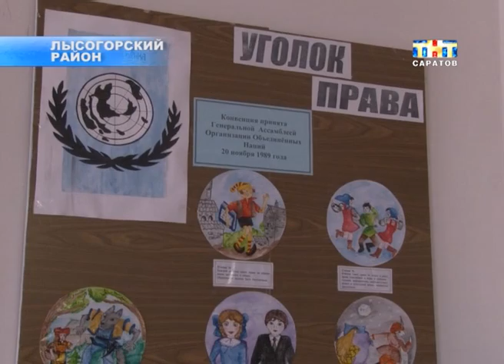Задержан педофил в Лысогорском районе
Надругался, а затем едва не задушил. Шокирующая история в Лысогорском районе. В одном из сел на шестилетнего мальчика напал тридцатидвухлетний мужчина. Преступник изнасиловал ребенка, а затем накинул на шею петлю и попытался убить. Чтобы малыш ничего никому не рассказал. Крики мальчика услышали двое подростков. Они не только отбили у педофила его жертву, но и поймали насильника. О том, как обычные сельские школьники внезапно стали героями Ольга Маркова.